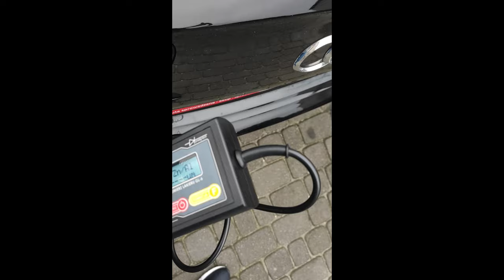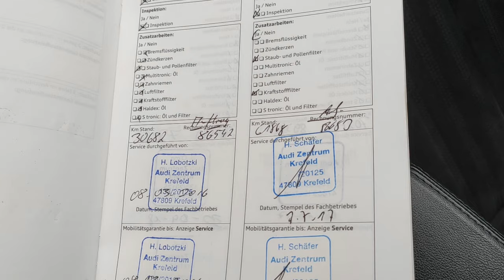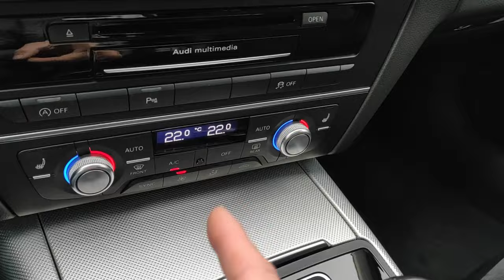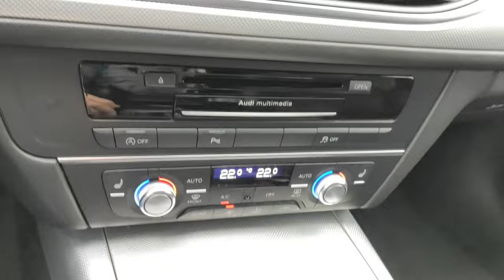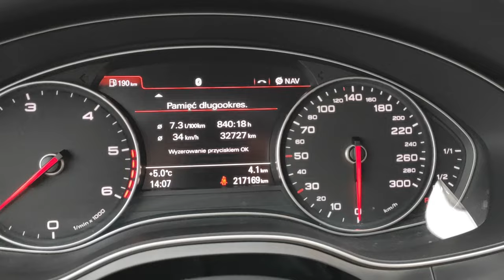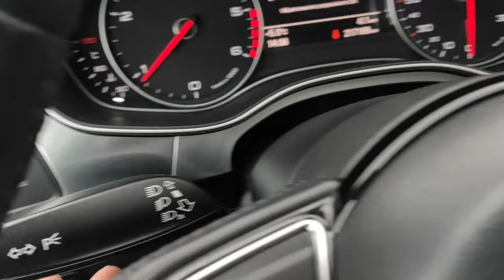AUDI A6 C7 190KM MANUAL ALCANTARA ŁADNA